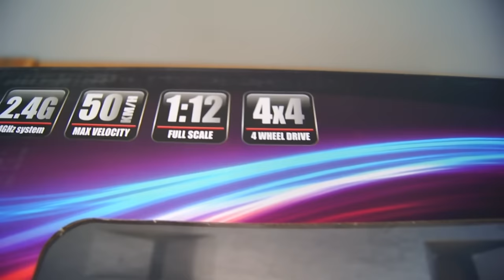Affordable WLtoys FAST RC Car REVIEW and Drive - RCLifeOn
This is the WLtoys No. 12428 RC car with 4WD. It's a 1/12 scale off road car, and is completely ready-to-run! Here it is

In the specifications the car is clearly marked waterproof. However, mine was not! To be honest, it's barely water resistant. In the video I gave you quick look at the receiver and electric speed controller. That unit was highly vulnerable to water, as I could see exposed electrical components. Make sure you don't fully submerge the car because it will stop working. However, I found an easy solution. Put the damaged unit in a bag of rice, wait 24 hours, and you will see it working again.

The car operates on 2.4GHz, and this is great because it makes sure we never lose connection with the car. According to the website the range is over 100m, so as long as you don't equip the vehicle with FPV I think you will be fine.

The top speed is almost 50km/h (31mph), as stated on the box. I should also mention that even at full throttle it feels very locked in.

It's a 1:12 scale, and here's the exact dimensions: length = 410mm, width = 230mm and height = 175mm

I'm so happy they decided to make this car 4 wheel drive, because it allows you to climb steep rock walls. The traction while climbing is incredible!

The charging time is roughly 3 hours, and this might seem like a long time, but the car makes up for it with a long drive time. When driving on asphalt at constant speed you could reach run times up to 20 minutes! That's really good for a car this size.

Durability is great too! I did have some severe crashes (full speed flips) and it still runs beautifully. After a week of driving nothing has broken.

Stuff included in the box:
-RC car
-Transmitter
-Charger
-Battery
-Tools

Specifications:
-1/12 scale
-Waterproof (it is not waterproof based on my tests)
-4WD
-Brushed motor
-100-150m control range
-2.4GHz
-1.5 kilograms
-Charging time: 3 hours
-Drive time: up to 20 minutes
-Almost 50km/h speed

Used cameras:
Iphone 5 (slow motion)

Video Editing Programs:
LightWorks